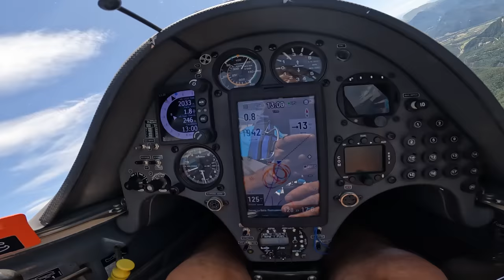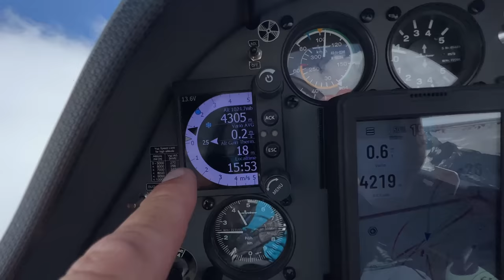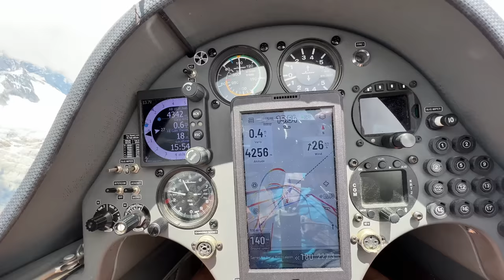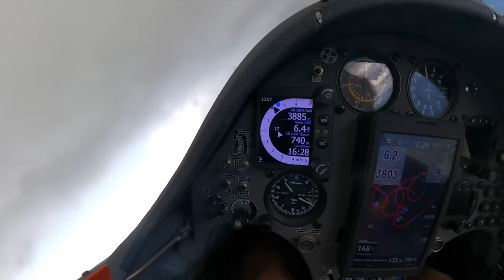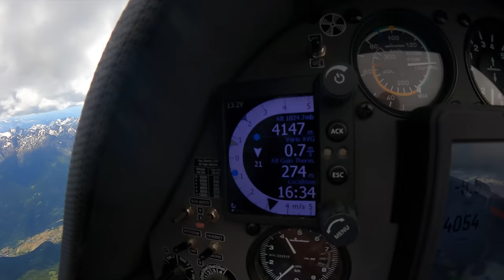600 км на 5 литрах топлива. Авиапутешествие на Matterhorn и Mont Blanc с трудной дорогой домой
Полет на планере, это веер вероятностей. Веер дорог и событий, переплетающихся в изумительно красивый узор летной реальности. Небесные шахматы - это не только победы. Иногда природа ставит Шах и Мат и мы вынуждены признать поражение, чтобы учиться летать лучше, дальше, а главное, безопаснее. В этом видео наше большое путешествие со всеми победами и поражениями. Реальная летная жизнь с планером ASG 32 Mi
Нас можно поддержать добрым соловом и добрым делом :)
Игорь Волков.
0:00 В этом видео
1:00 Взлет
3:08 Плюсы моторного взлета в сложный день
4:26 Пик де Бюр
6:00 Отказ камеры GoPro 10. Мы над Бриансоном
10:26 Особенности погоды в Италии и Франции
11:44 Набор после полета над озером Мон - Сени
14:50 По дороге из восходящих потоков
19:57 Гранд Парадизо
24:18 Прямой эфир над долиной Аоста
29:08 Волшебный поток
31:30 Штурм Матерхорна
38:31 Встреча с вертолетом на Маттерхорне
40:51 Пора на Монблан
44:03 Чую что сюда
48:47 Переваливаем на северную сторону Монблана
51:20 Эгуий-дю-Миди
54:31 Монблан
56:20 Как вернуться домой?
58:20 Домой по динамикам
59:20 Долетим или мотор запустим?
1:01:26 Никогда так долго над елочками не летал
1:04:12 Признаем поражение
1:05:15 Запуск двигателя
1:07:25 Домой по скалам
1:09:53 Посадка
Связаться по любым вопросом можно так: